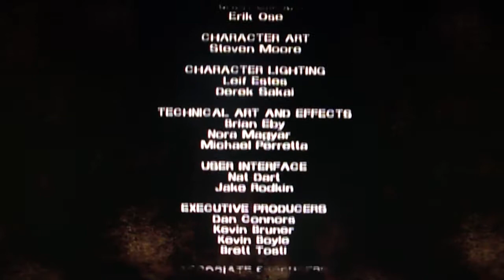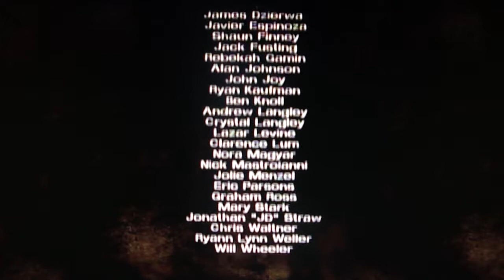The Walking Dead Ep 1 Walkthrough Part 11 FINAL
The Walking Dead Episode 1 Walkthrough with live commentary